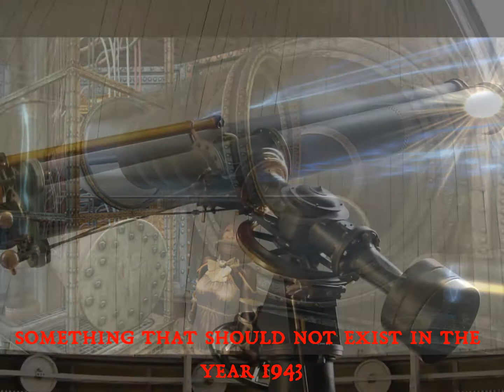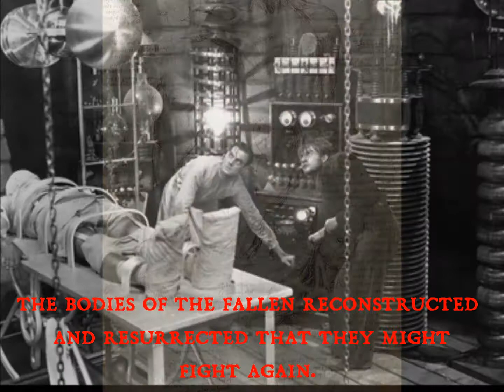Anno Frankenstein trailer (18 May 2011)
A promo trailer for the new Pax Britannia adventure Anno Frankenstein, by Jonathan Green.